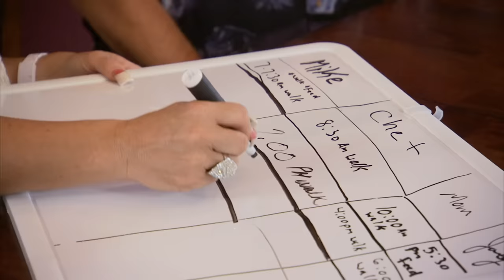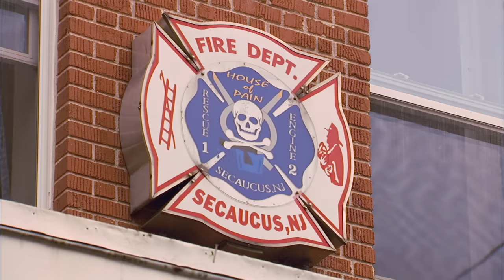Neglected Golden Retriever Gets No Love From Family | It's Me or The Dog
Snooki is an adorable Golden Retriever puppy that was bought on a whim. But after the first few days the family turned on the poor dog and now neglect to give it food, activities and attention. Can dog expert Victoria Stilwell save the situation, and Snooki, before she is forced to report the family to Animal Control and get her taken away?

It's Me or the Dog USA: Saving Snooki